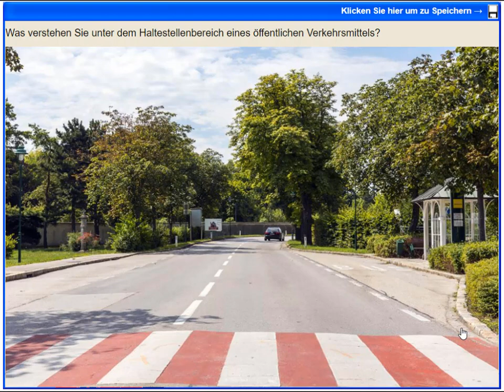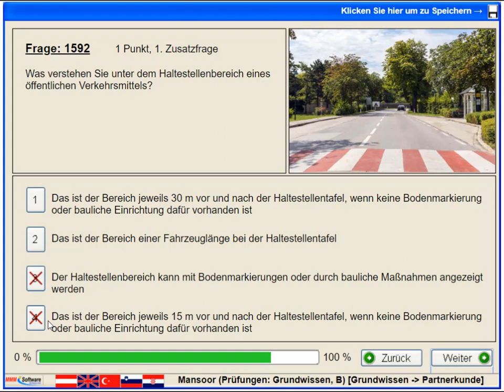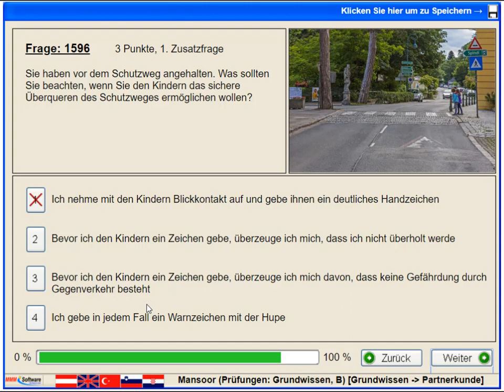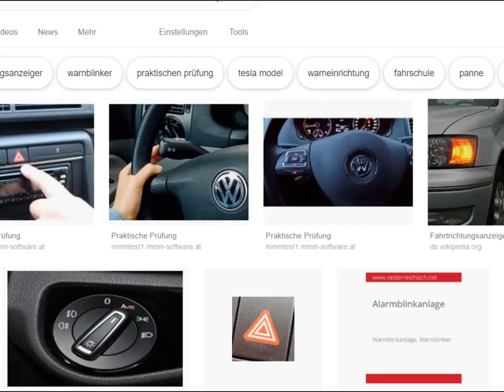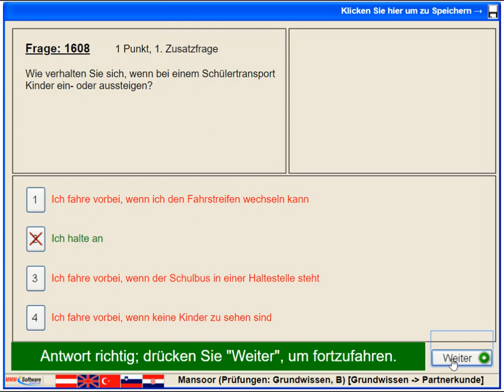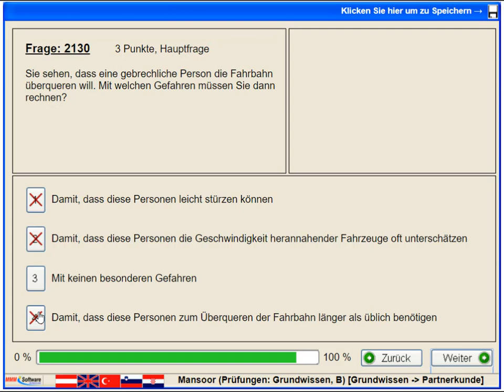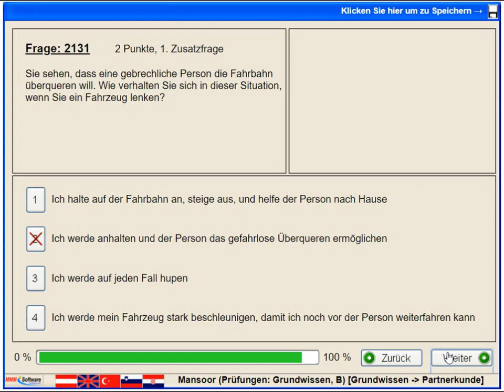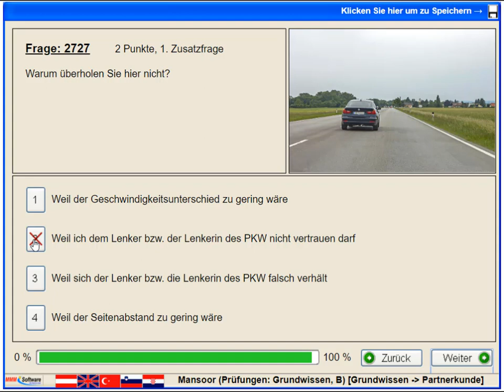Lektion 48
دوستانی که علاقه دارند تا سند رانندگی اتریش را بدست بیاورند ولی بخاطریکه آلمانی شان ضعیف است نیمتوانند به آرزوی شان برسند, تصمیم گرفتم تا جاییکه میتوانم سوالات را بصورت واضح برای شان به زبان فارسی لهجه افغانی شرح دهم. امید دارم این ویدو ها مفید واقع گردد و دوستان بتوانند استفاده اعظمی نمایند و در امتحان رانندگی موفق گردند.
با احترام
سید منصور فاطمی